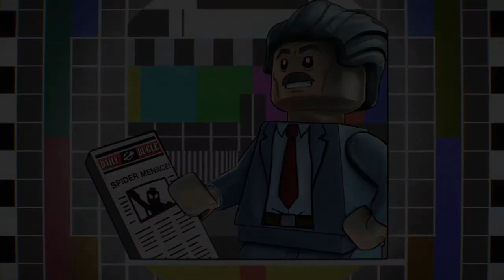LEGO Marvel Super Heroes 2 - part 12 - Powrót do przyszłości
LEGO Marvel Super Heroes 2 - kontynuacja LEGO Marvel Super Heroes z 2013 roku. Tym razem naszym zadaniem jest rozprawienie się z podróżującym w czasie Kangem Zdobywcą siejącym zamieszanie w różnych epokach. źrodło - gry-online

cs go izak, cs go double, cs go rap, cs go rewolwer, cs go isamu, cs go poradnik, cs go funny moments, cs go kosa, cs go double poradnik, cs go opening, cs go ace, cs go awp, cs go aimbot, cs go animation, cs go aktualizacja, cs go aim,cs go awp dragon lore drop,cs go bet, cs go betowanie, cs go bhop, cs go best actions, cs go beta, cs go best plays, cs go bhop script, cs go bunnyhop script, cs go bug, gob b cs go, cs go dust 2 b, cs go how to b hop, cs go mirage b smokes, cs go dust 2 b hold, cs go inferno b smokes, cs go brush, gob b cs 1.6, cs go inferno b molotov, cs go dust 2 b smokes, cs go ciekawostki, cs go case opening, cs go celownik, cs go cheats, cs go config, cs go ciekawostki i triki,cs go cheater, cs go clutch,cs go ćwiczenie aima, cs go jak ćwiczyć celność, cs go jak ćwiczyć granaty,cs go dragon lore drop, cs go deathrun, cs go dzieci cs go dust 2, cs go download non steam pcs go cs go easter eggs, cs go epic moments, cs go edit,cs go esl fragmovie, cs go funny, cs go free, cs go fails, cs go fps,cs go free skins, cs go fail, cs go fragmovie 2015lolyou cs go gameplay, cs go gift, cs go gimper, cs go giveaway, cs go global elite vs silver, cs go gameplay po polsku, cs go gra, cs go gift package opening, cs go global offensive, cs go granaty, kenny cs go hack cs go hack download, cs go happy, cs go haxy, cs go headshot, cs go how to bunny hop, b&h cs go, cs go isamuxpompa opening, cs go izak overwatch, cs go in real life cs go jak zarobic, cs go jak zdobyć skiny, cs go jak grac, cs go jak być lepszym, cs go jak zwiekszyc fps, cs go jackpot poradnik, cs go john cena, cs go jak zmienic celownik cs go knife, cs go kennys, cs go komendy, cs go kontrakty, cs go konkurs, cs go kosy, cs go karambit, cs go knife ace cs go lounge, cs go lounge poradnik, cs go lolyou, cs go lan,cs go lounge best win, cs go legalne wh cs go, cs go ładne skiny za grosze, cs go ładne tanie skiny, cs go ładne tanie kosy, cs go ładne skiny, cs go ładne kosy, cs go ładne skiny za grosze awp, cs go łatwe skiny, cs go nóż mirage cs go milionerzy,m9 bayonet cs go, cs go non steam, cs go nitro, cs go ninja, cs go najlepsza akcja, cs go non steam download pl, cs go new weapon, cs go new nuke, cs go nowa broń, cs go new case, cs go new gun, tips n tricks, na vi cs go otwieranie skrzynek, cs go overwatch, opening kosa, cs go opening dragon lore, cs go odc 1, cs go opening izak, cs go od zera do kosy, olofmeister otwieranie skrzynek kosa, csgo.pl, cs go poradnik dla początkujących rojov13 csgo najlepsze akcje z mixów devaxes izak rojo rock isamu betowanie ace simple scream shroud counter strike global offensive skiny csgo darmowe skiny  dedyk txt pvp 1.7.2 minecraft pvp pvp txt 1.7.2 txt pvp 1.8 hasa dnku screamking1337 mironq freeze4 polski hamachi non premium specjalowsky txt czesiekplaygames non-premium freebuild ffa survival hardcore survivalgames games igrzyska śmierci smierci hunger game gra gry diaxy kilof skkf madzia madzik89 ctsg rockalone2k kwadratowamasakra masakra kwadratowa przygoda przygody z minecraft alpha beta gama nudy workbencha pierwsze kroki dedykowywany bez chamahi youtube polski pingwin polskipingwin minecraftblow top jjayjoker minecraftbremu bremu rekord tnt creeper boom kilof gilof hamaczi pl CTSG most popular one in the world pies dog english only pro infinity ferrari formula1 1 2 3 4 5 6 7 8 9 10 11 a b c d e fg h i j k m n o p r s t u w x y z spam bot metin2 sura szaman wojownik woj polska polacy szaman ninja naruto przerobka piosenka dyrt dirmc.skkf.net hard easy medium nightmare buraczekcebulaczek buracz ek cebulaczek skin mincraft minkraft przebieraniec batman konkurs 100 1000 zl akcje budowla brick cegla cegła stone kamień zamek wieża kopuła world edit worldguard worldedit guard permissionex tutrial eu eng br logblock treekt skkf2 plugin bukkit .org org paczka pluginsów pluginsow chunki trolling bf3 bf4 black ops2 ops call of duty medal of honor rojov13 rojovsms shop vip supervip admin modelator moderator moderatol tool szkolenie rekrutacja creative glowstone adventure superplaski dobudowy rozbudowa reaktywacja 100 slotow 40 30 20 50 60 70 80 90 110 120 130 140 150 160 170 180 giveaway csgogiveaway 50subów subskrybcji prolog part12 12 część12ta 12część gra na 100% 100 % game100% game full the shiver theshiver lego yt marvel super heroes 2 rocket racoon thor ironman spiderman thor drax kang star-lord groot gamora she-hulk captain america ms marvel captain marvel spider-man wasp white tiger kraven doctor octopus klaw captain universe doctor strange enchantress surtur heimdall loki odyn mordo wang james jamison daredevil luke cage iron fist kingpin hammerhead spider-man noir steel serpent spider-gwen green goblin 2099 venom electro spider-man miguel 2099 carnom carnage